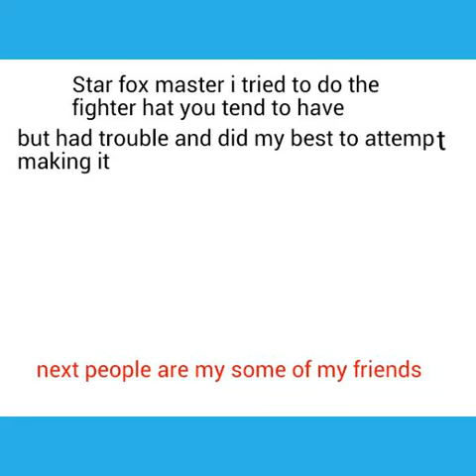New look/gift to Cupcake plays and star fox master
Inknos of the typos and all. Again to star fox master I apologize for not doing probably good job on the hat.